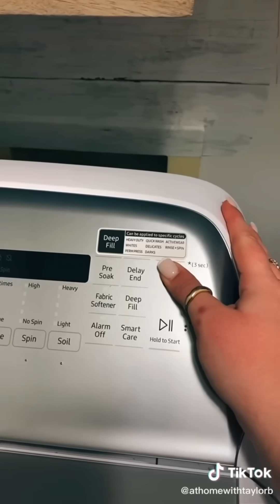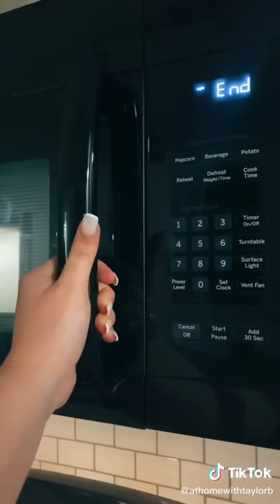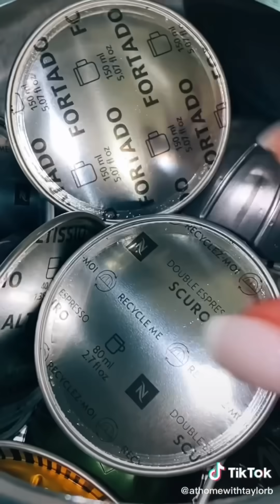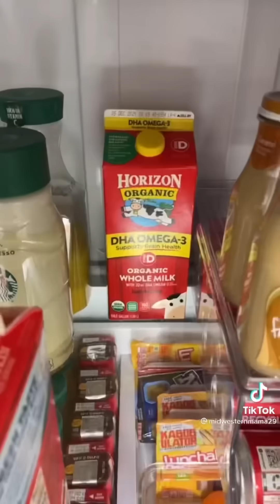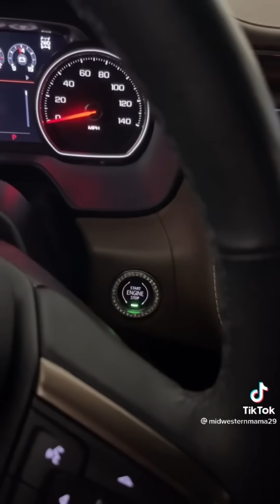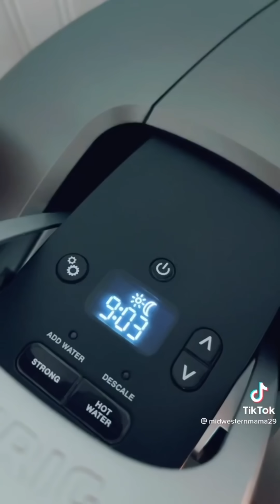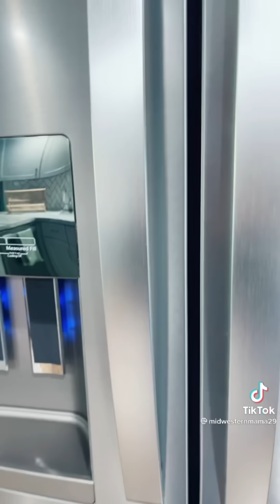Relaxing Morning Routines Satisfying ASMR ☕️🌤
Relaxing & Satisfying ASMR TikTok Morning Routines